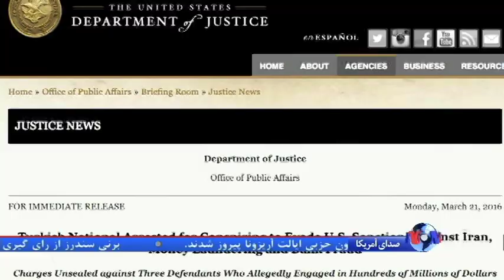حمید مافی: بازداشت رضا صراف، تاثیری بر وضعیت اردوغان در ترکیه ندارد